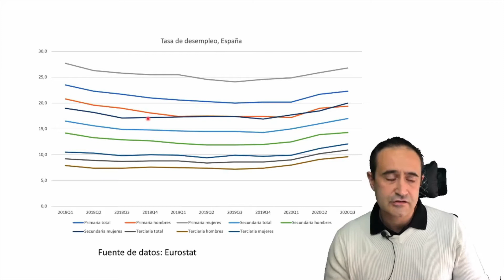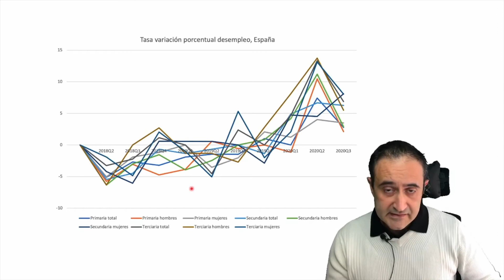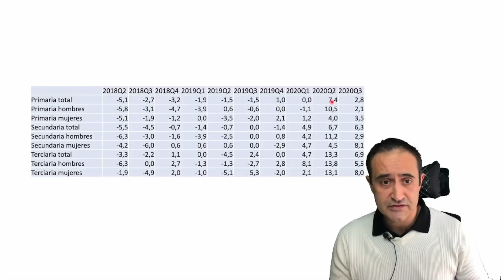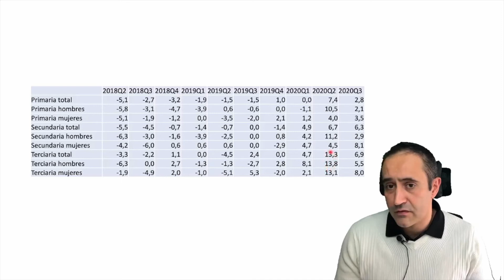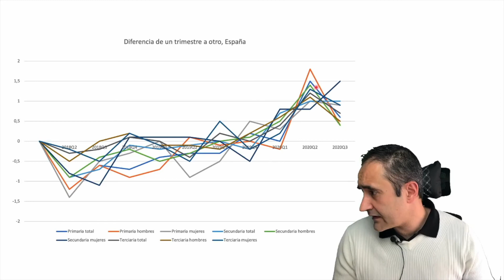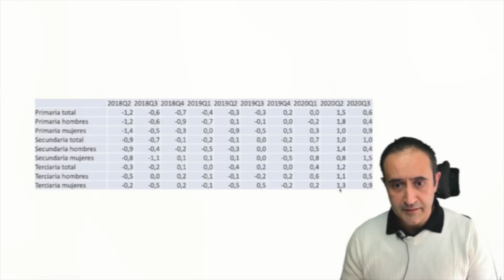La crisis de 2020: ¿ha discriminado el desempleo?